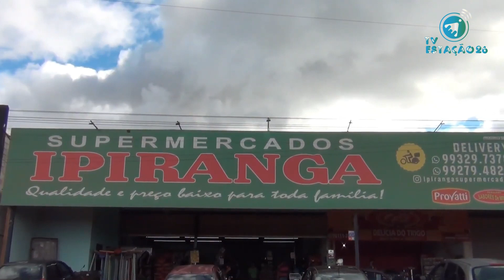Senhor Davi conta um pouco das dificuldades enfrentada durante sua trajetória de vida.